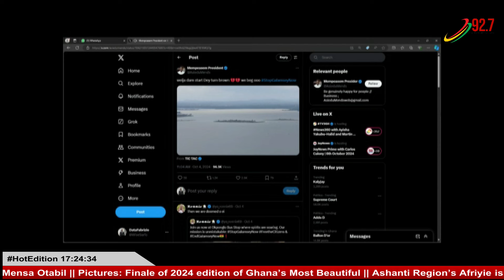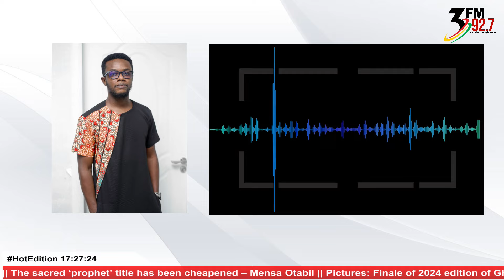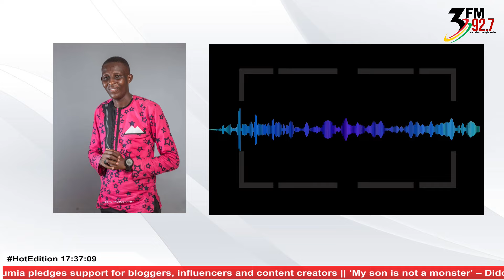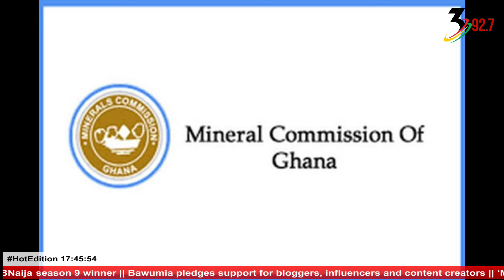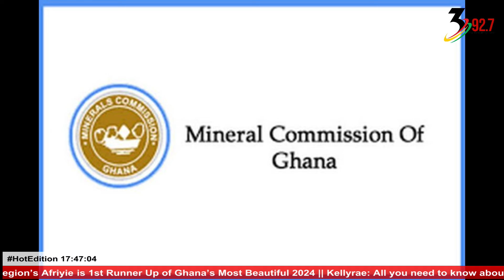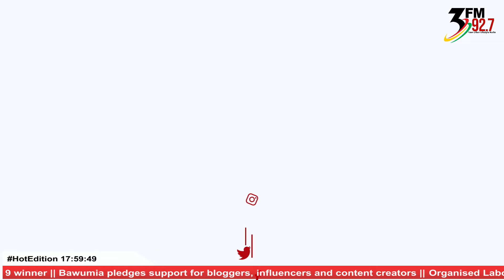Hot Edition with Alfred Akrofi Ocansey & Beatrice Adu.